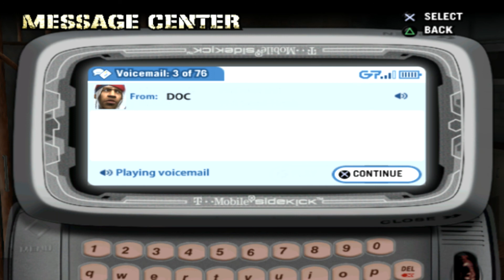Def Jam Fight For NY playthrough 8